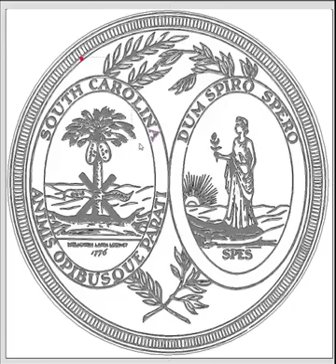The South Carolina Seal.using Vectric software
this is to show how an image is imported using many different file extensions, it is then converted to gcode and machine on machinery that is now affordable and can start for 2000.00 and go up from there depending on size and volume needed, i prepared this to expand the horizons of those in south carolina schools, Richland Northeast has this machinery and technology, it is debating as to whether or not the administration is up to the task of implementation